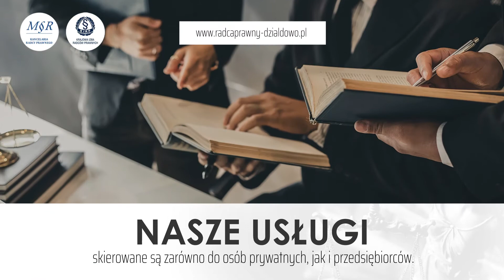Porady prawne Działdowo Kancelaria Radcy Prawnego Magdalena Rząp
Magdalena Rząp jest właścicielką Kancelarii Radcy Prawnego, która istnieje od 2014 roku. Biuro znajduje się w Działdowie na ternie województwa warmińsko- mazurskiego.

Głównym profilem działalności naszej Kancelarii jest udzielanie wsparcia i porad prawnych. Zajmujemy się reprezentowaniem Klienta przed Sądami, instytucjami oraz organami administracji publicznej. Nasze usługi skierowane są zarówno do osób prywatnych, jak i przedsiębiorców.

Opracowujemy pisma procesowe i pisma niezbędne podczas postępowania administracyjnego oraz egzekucyjnego. Przygotowujemy także opinie prawne oraz projekty dokumentów, w tym umów, uchwał, statutów czy regulaminów.